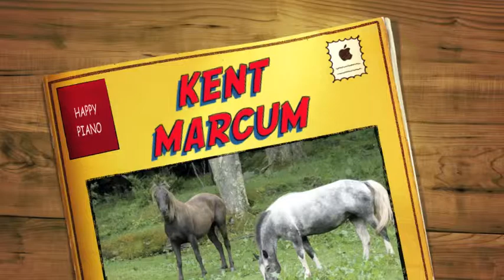HAPPY PIANO set to animal photos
The song HAPPY PIANO set to photos of animals